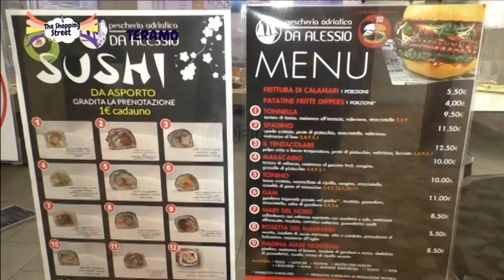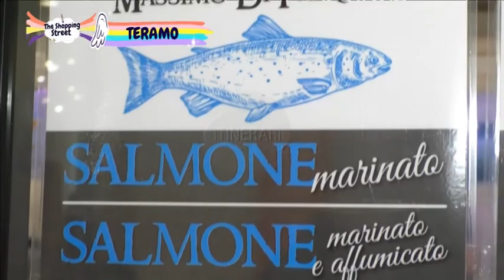The Shopping Street TERAMO DA ALESSIO PESCHERIA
the shopping street alessio pescheria
teramo da alessio pescheriapescheria da alessio